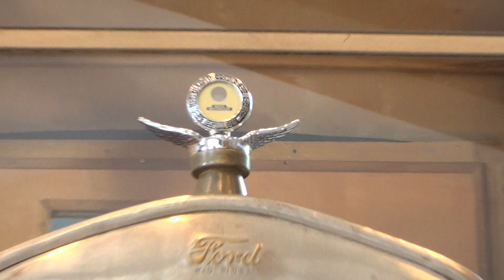Ford T (1919) Exterior and Interior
Exterior and interior of the Ford Model T. Ford T is the first affordable mass produced automobile.  Voted for the most notable car of twentieth century.